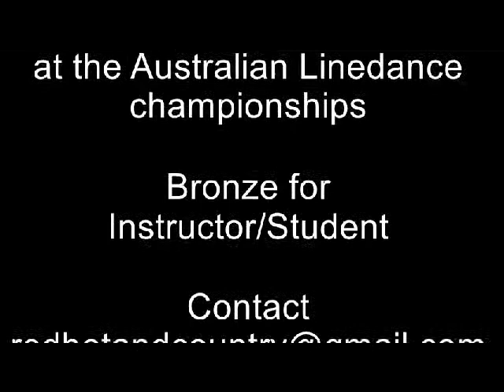ALDC 2014 instructor student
Belinda and Kathryn
Instructor /Student - Easy - choreographed by Chris Watson
Bronze medal